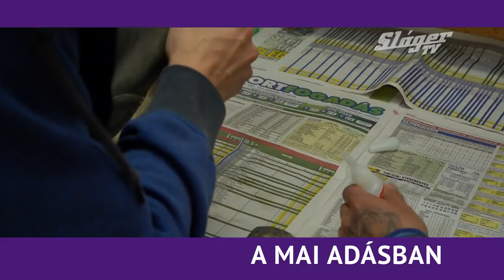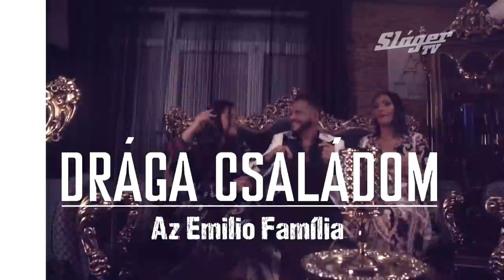Drága családom - Az Emillio Família 10 15